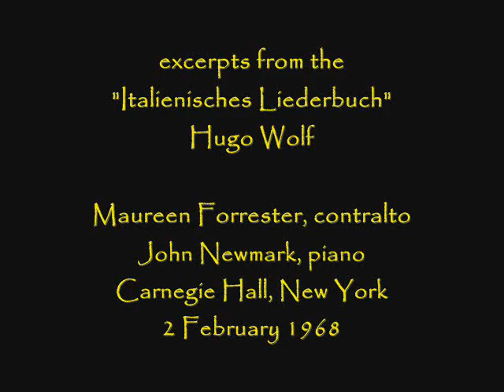Maureen Forrester sings "Italienisches Liederbuch" excerpts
From a 1968 recital, here is Maureen Forrester and John Newmark performing ten songs from Hugo Wolf's "Italian Songbook".

I.  Auch kleine Dinge  0:00
II.  Wer rief dich denn?  2:29
III.  Mein Liebster ist so klein  3:40
IV.  Verschling' der Abgrund  5:36
V.  Ich esse nun mein Brot  7:07
VI.  Ihr jungen Leute  8:51
VII.  Wohl kenn' ich Euren Stand  10:20
VIII.  Du denkst mit einem Fädchen  12:26
IX.  Wir haben Beide lange Zeit  13:41
X.  Ich hab in Penna  16:04